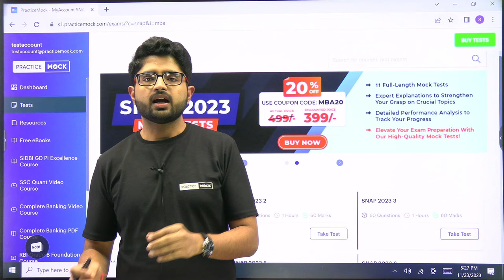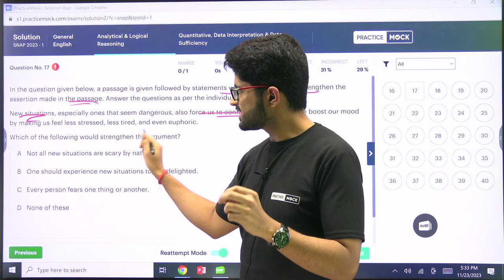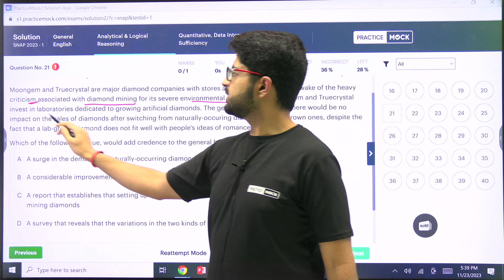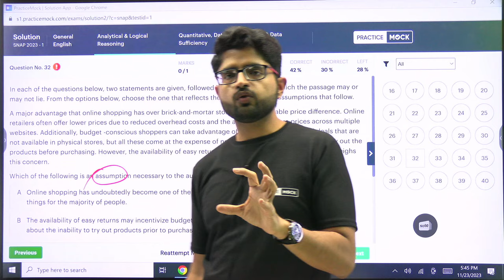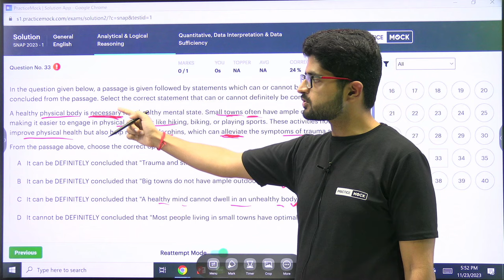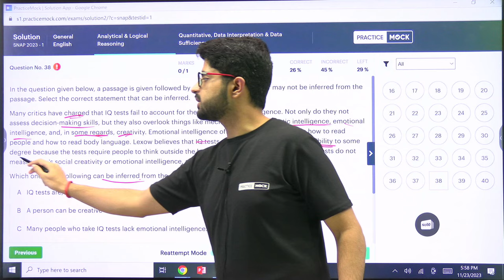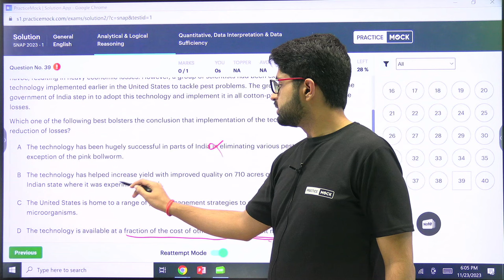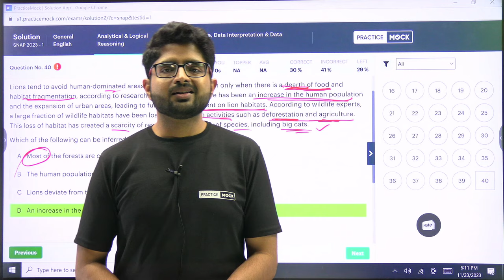SNAP 2023 Mock Test | Critical reasoning | How To Solve | PracticeMock | Abhishek Vashisht Sir